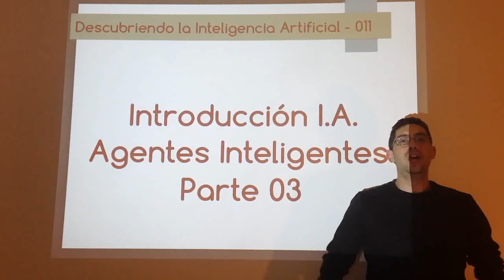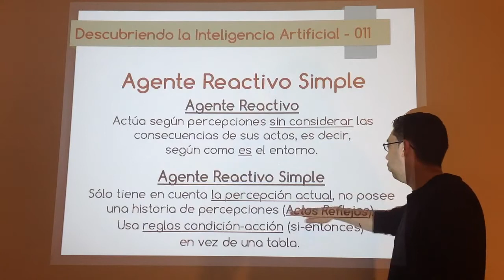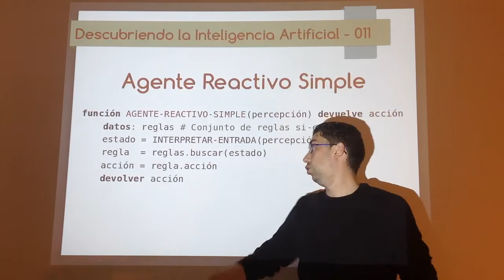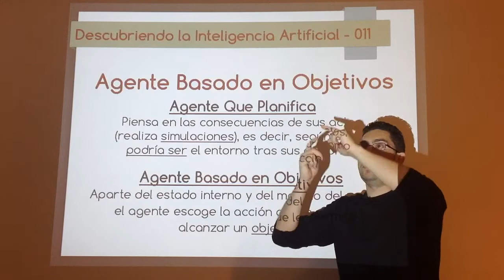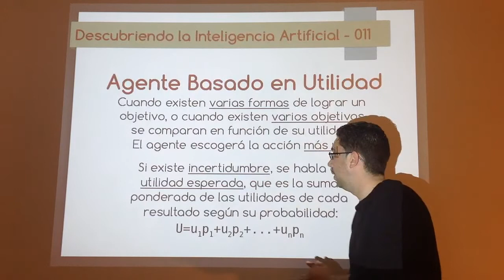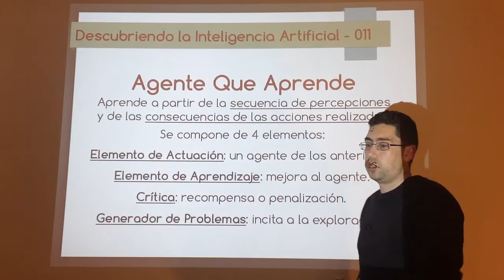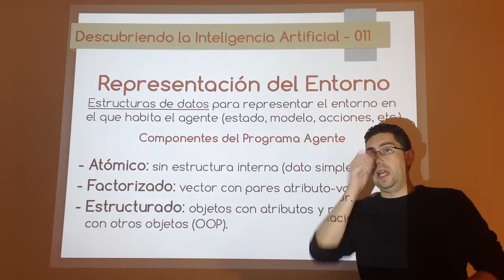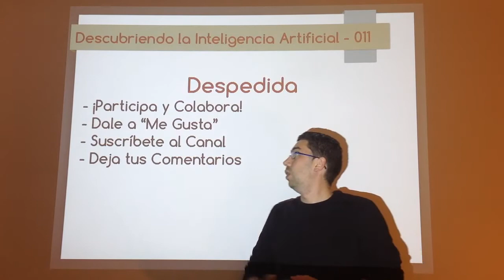Nº 011: Introducción a la I.A. - 11 Agentes Inteligentes 03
Tipos de agentes racionales que existen: Reactivos (Simples y Basados en Modelos), que Planifican (Basados en Objetivos y Basados en Utilidad) y que Aprenden. Definición y Ejemplos.